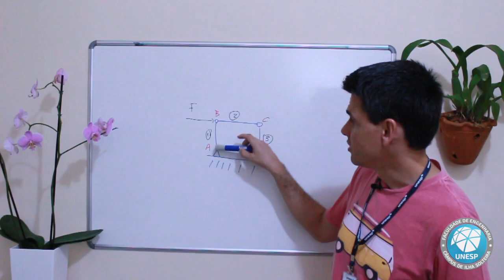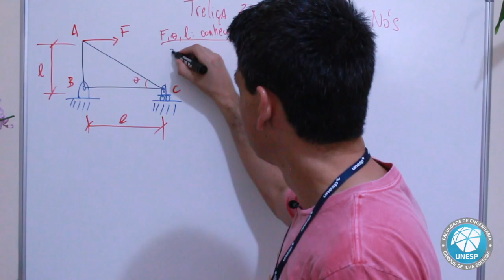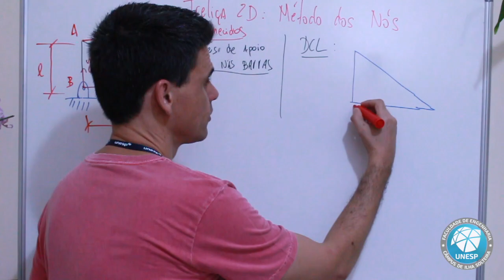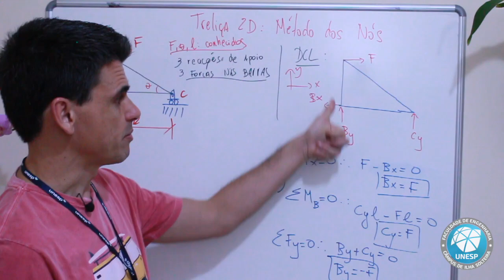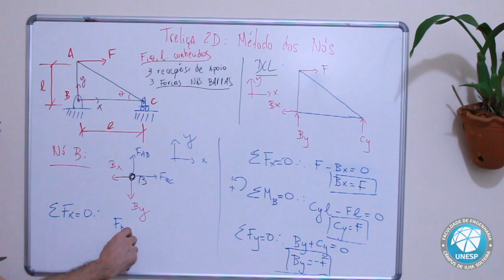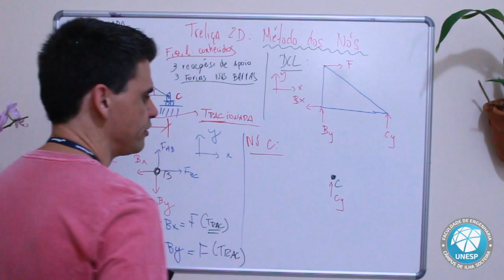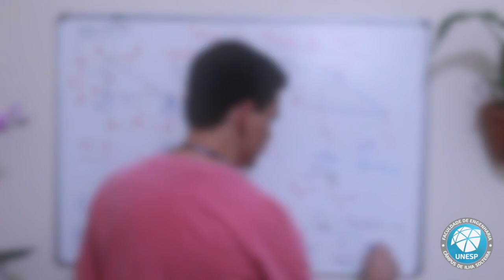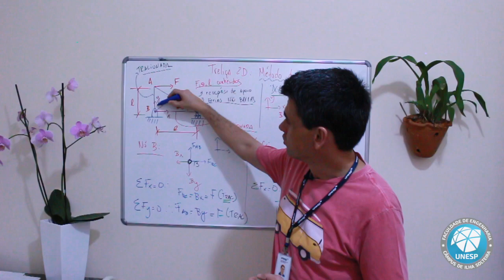Treliças - Método dos Nós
Disciplina: Estática
Assunto: Treliças - Métodos dos Nós

Música de Abertura:  Symphony Variations op. 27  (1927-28) composta por Anton Webern